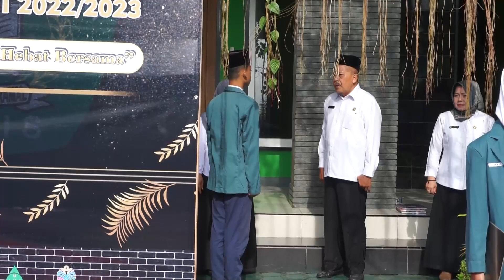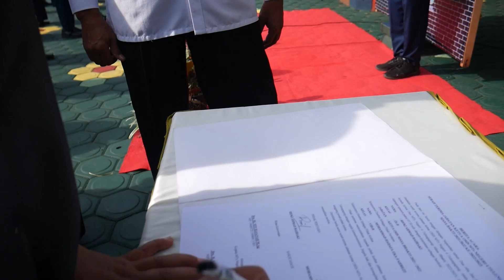PELANTIKAN PENGURUS OSIS MASA BAKTI 2022/2023 | MTsN 4 TULUNGAGUNG